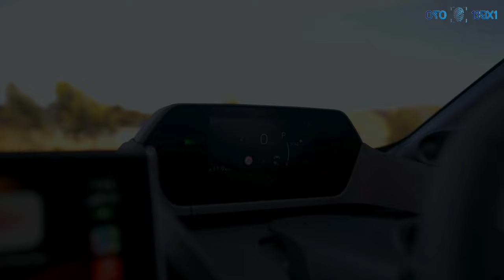New 2024 Toyota bZ4X Electric Compact SUV Review Interior and Exterior || OTO 13BX1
Overview
Many shoppers likely have been waiting for mighty Toyota to wade into the EV field, which it now has done with the 2024 bZ4X, a dedicated battery-electric model available nationwide. The bZ4X hits the heart of the EV market in its price and its size, which is slightly larger in footprint than a RAV4 but also slightly lower. Co-developed with Subaru, which sells a version it calls Solterra, the bZ4X comes with either a single electric motor driving the front wheels or two electric motors driving all four. Its interior is practical, spacious for four adults, and comprehensively equipped with infotainment and driver-assistance features. However, the bZ4X also in some ways seems like a tentative first effort with a limited choice of battery sizes and range that lags many competitors.

A front-wheel-drive, single-motor setup is standard and offers 201 horsepower—that output exactly matches the Kia Niro EV and the base, front-wheel-drive variant of the Volkswagen ID.4. The all-wheel-drive version has two motors, but power increases only slightly, to 215 horsepower. That's a lot less than the all-wheel-drive ID.4 (330 horsepower) or the all-wheel-drive Hyundai Ioniq 5 (320 hp). In our initial test drive, we noted perky acceleration in both the front- and all-wheel drive versions, but you shouldn't expect to beat any Teslas in a drag race. At our test track, the most powerful dual-motor version managed a 6.4-second run to 60 mph, which is respectable but hardly exhilarating. The bZ4X absorbs bumps without complaint, yet it doesn't feel floaty, and the steering is reasonably well-weighted. There are just two levels of regenerative braking: none and some. The latter is switched on via a button on the center console, but the bZ4X falls short of offering true one-pedal driving as in many other EVs.

The two bZ4X powertrains have nearly identical batteries: a 63.4-kWh battery pack in the single-motor version and a 65.5-kWh pack in the dual-motor model. The EPA range estimates for the FWD, single-motor model are 242/252 miles (Limited/XLE), while the all-wheel-drive version comes in at 222/228 miles. When we tested a dual motor model, we were disappointed with its 160-mile highway range result. If you're doing mostly city driving, you might not feel the range pinch as much, but this result ties the Nissan Leaf for the lowest highway result among EVs. With a Level 2 supply, the 6.6-kW onboard charger can replenish the battery in 9 hours. At a DC fast-charger, Toyota claims that adding 80 percent charge takes just under an hour, with peak charging rates of 150 kW for the front-drive variants; the dual-motor version, however, maxes out at 100 kW. Buyers also receive a year of free charging at EVgo locations.

The bZ4X has a spacious, airy interior, and the dashboard incorporates a digital gauge display and a 12.3-inch central touchscreen. The gauge display is far forward, and the driver looks over the steering wheel at it, so some drivers will find they need to position the wheel quite low so that it doesn't block the display. The wide center console between the two front seats features standard wireless smartphone charging and open storage underneath, although there's no glovebox. An optional feature in the Limited is a radiant heating element in the lower dash that warms front-seat riders' legs. There's also no frunk, and the rear cargo hold is 26 to 28 cubic feet (versus 38 for the RAV4).